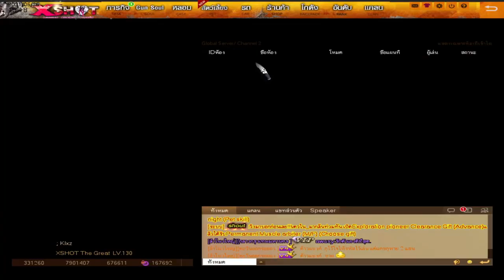XSHOT - สไนทะลุที่โคตรดี !! ทางเลือกใหม่คนอยากหาสไนทะลุ Star & Sea cloud (Machine Sniper)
FB MAD GAME สำหรับลงงาน PVE
FB สำหรับพูดคุยกับผม